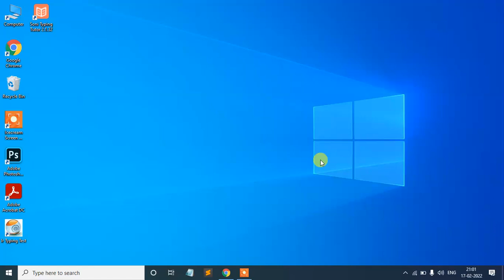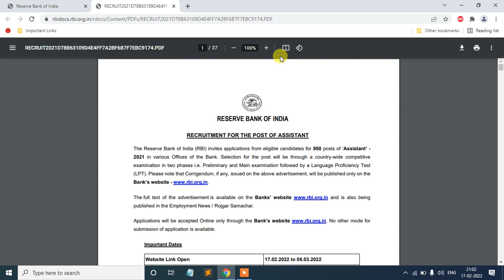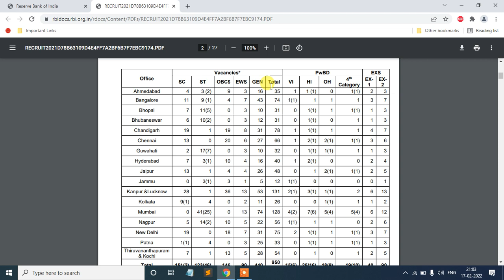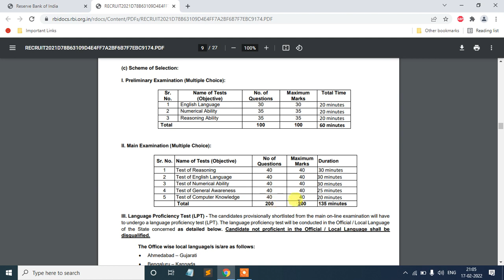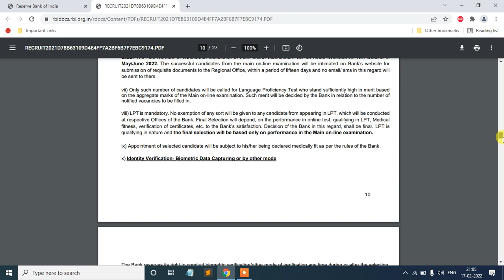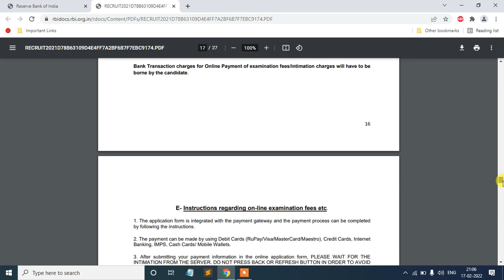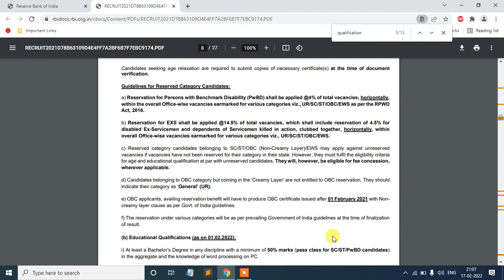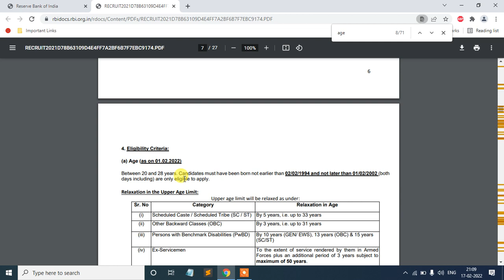Reserve Bank of India Assistant Online Form 2022 | Syllabus, Admit Card, Pre and Main Exam Date 2022